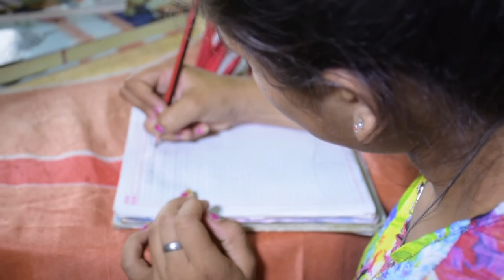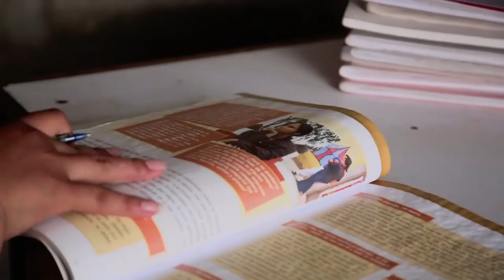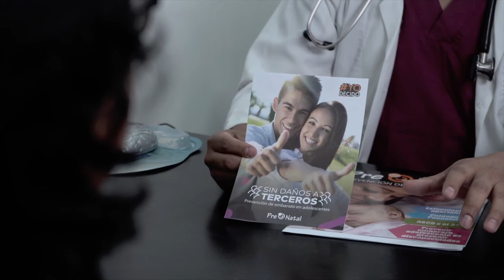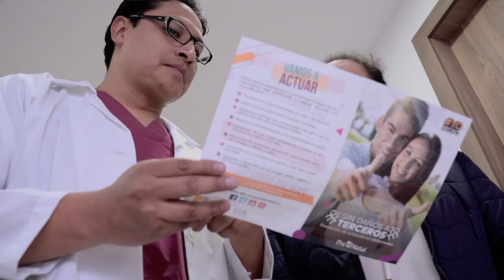Campaña YoDecido Video Taller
Los embarazos adolescentes son de alto riesgo para las mujeres adolescentes y para el bebé por nacer. Por ello la Fundación de Waal presenta la campaña YoDecido que busca empoderar a los adolescentes para tomar decisiones responsables y basadas en información. Este video presenta testimonios y entrevistas a adolescentes y expertos de la región en la temática de embarazo adolescente y cuyo contenido debe ser mediado.